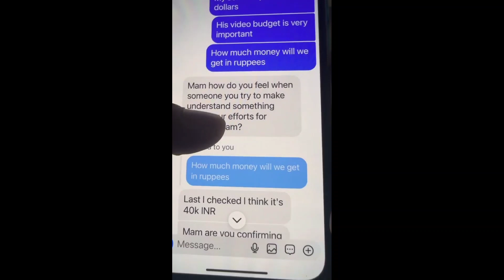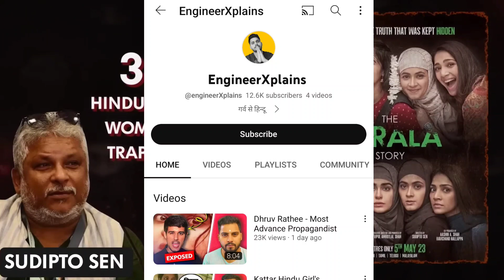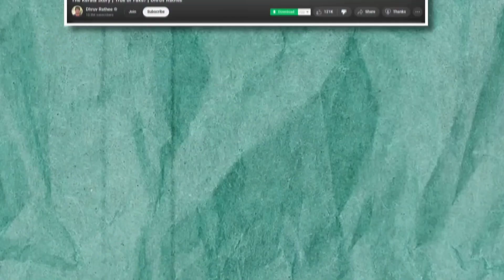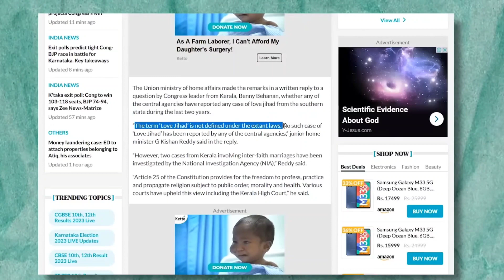Ashish Chanchlani & Dhruv rathee EXPOSED? Pro Rider 1000 Father ANGRY On This YouTuber?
Timestamp :-